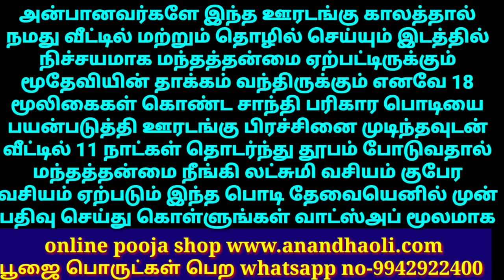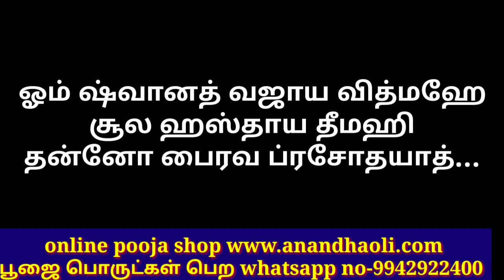வைகாசி தேய்பிறை அஷ்டமி பைரவரை வணங்க தவறாதீர்கள்/ Astami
வைகாசி
தேய்பிறை அஷ்டமி
பைரவரை வணங்க
தவறாதீர்கள்

ஓம் ஷ்வானத் வஜாய வித்மஹே
சூல ஹஸ்தாய தீமஹி
தன்னோ பைரவ ப்ரசோதயாத்…

அன்பு சிவ சொந்தங்களே நமது ஆனந்த ஒளி பவுண்டேஷன் சார்பாக 108 நாள் ஜோதிட பயிற்சி வகுப்புகள் தொடங்க உள்ளோம் முழுமையாக உங்களை சிறந்த ஜோதிடர் ஆக்கும் முயற்சி இது உங்கள் குடும்ப ஜாதகங்களை நீங்களே கணித்துக் கொள்ளலாம் மற்றும் இதை தொழிலாகவும் செய்யலாம் இந்த பயிற்சி வகுப்புகள் முடிந்தவுடன் தேர்வு நடைபெறும் அந்த தேர்வில் குறிப்பிட்ட மதிப்பெண்கள் எடுப்பவர்களுக்கு ஆனந்த ஒளி பவுண்டேசன் சார்பாக சான்றிதழ்களும் பட்டமும் கேடயமும் வழங்க உள்ளோம் இந்த பயிற்சி முகாமில் நீங்கள் கலந்துகொள்ள வேண்டும் என்றால் கட்டணம் ரூபாய் 300 மட்டுமே மேலும் உங்களது புகைப்படம் உங்களது பெயர் உங்களது தாய் தந்தை பெயர் வயது தொழில் இந்த விவரங்களை எங்களுக்கு வாட்ஸ்அப் மூலமாக அனுப்ப வேண்டும் பயிற்சி தொடங்கும் நாள் விரைவில் அறிவிக்கப்படும் நேரடியாக வர வேண்டிய அவசியம் இல்லை நமது சேனலின் வாயிலாக இந்த வகுப்புகள் நடைபெறும் பதிவு செய்து ஐடி நம்பர் பெற்றுக் கொண்டவர்களுக்கு மட்டும் சந்தேகங்களுக்கு பதில் அனுப்பி வைக்கப்படும்.உங்களுக்கு விருப்பம் இருந்தால் எங்களது வாட்ஸ்அப் எண் 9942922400 மூலம் தகவல் அனுப்புங்கள் இதனுடைய நிபந்தனைகளை உங்களுக்கு அனுப்பி வைக்கின்றோம் நிபந்தனைகளுக்கு  சம்மதம் சொல்பவர்களுக்கு வங்கி கணக்கு எண் அனுப்பி வைக்கப்படும் பதிவு செய்துகொண்டு வகுப்பில் கலந்து கொள்ளலாம் ஜோதிடக் கலையின் பல அறிய ரகசியங்கள் இந்த வகுப்பில் சொல்லித் தரப்படும் இந்த 300 ரூபாய் கட்டணத்தை தவிர வேறு எந்த கட்டணமும் இல்லை